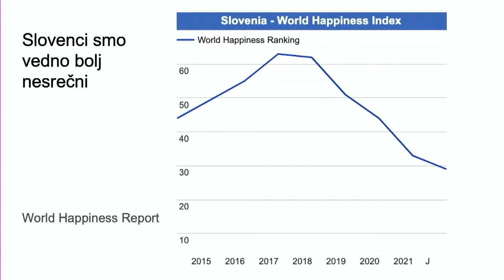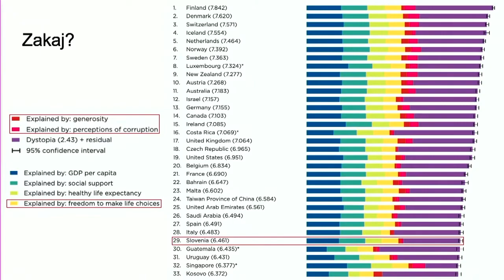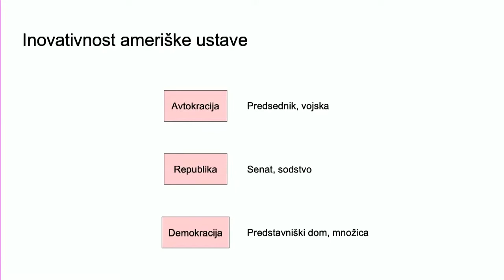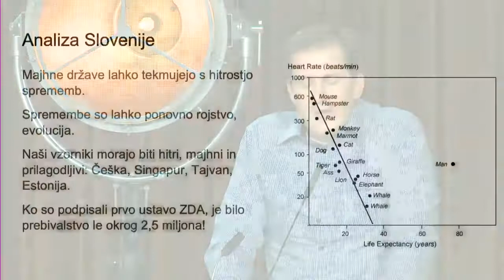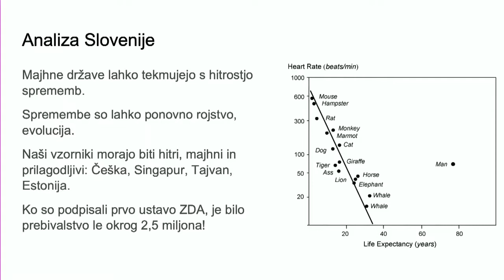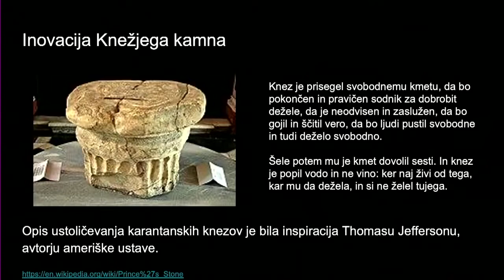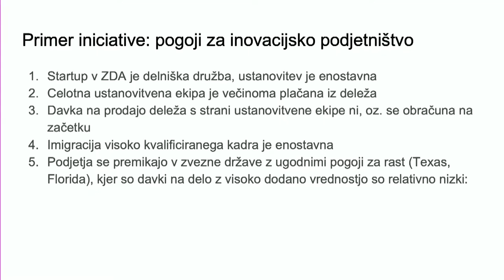Aleks Jakulin: Širši pogled na inovativnost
Plenarno predavanje na Dnevu inovativnosti, ki je  potekal 12. oktober 2021.